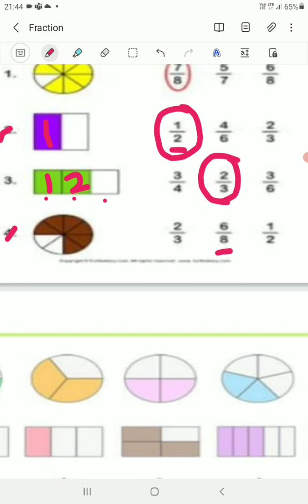Fraction | Types of fraction | Maths | Tamil explanation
Types of fraction
Proper fraction
Improper fraction
Mixed fraction
Unit fraction
fraction
Unlike fraction
Time for Kanidham